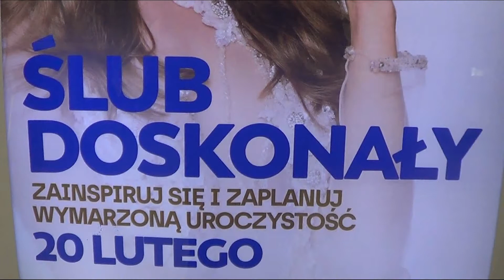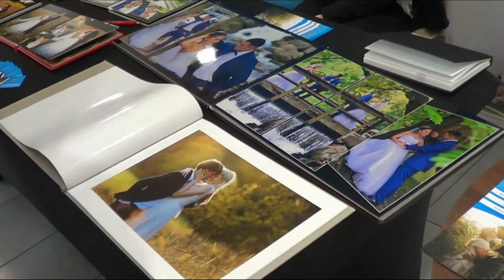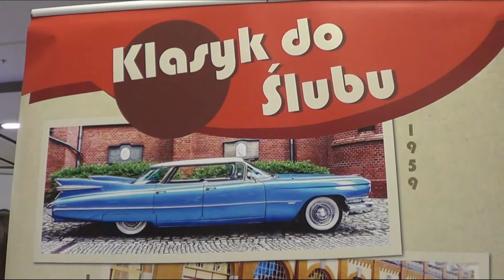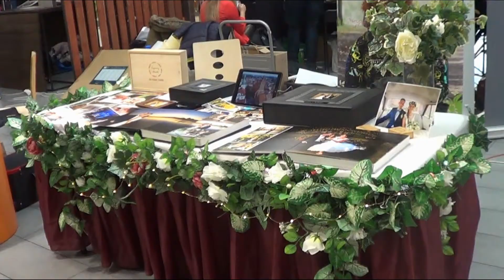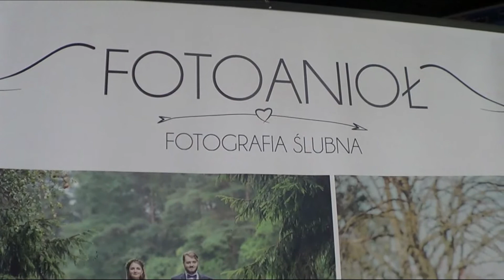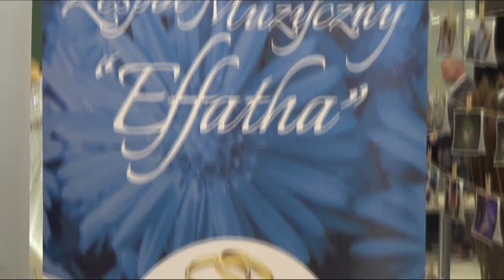Ślubne Inspiracje w Focus Bydgoszcz (20.02.2021)